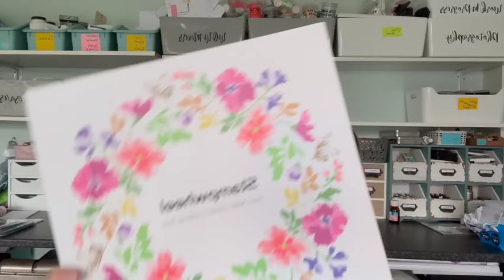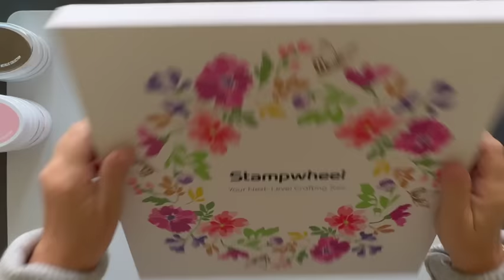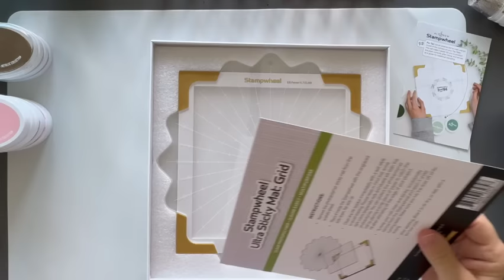Do You Suffer From FOMO? I Know I Do, Especially When It Comes To Cardmaking Products!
⭐Click SHOW MORE to see the products used.

[ Amazon UK ]

• WOW! - Additives Collection - Glisten

• WOW! Clear Ultra Slow Drying Embossing Pad

• WOW! Dual Speed Heat Tool ***NEVER COVER THE VENTS WHEN USING THE HEAT...

• Quickie Glue Roller Pen-.3oz
[ Amazon UK ]

• Precision Craft Glue Original by Bearly Arts – Catherine Pooler Designs

Shopping with the above links will not cost you anymore, but it will help me to continue bringing you these videos, thank you for your support.